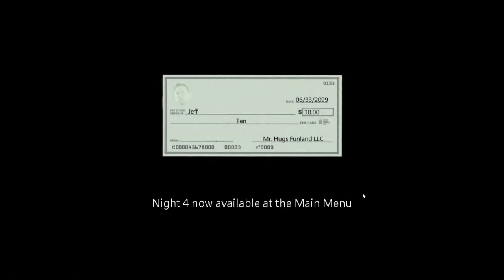Three Nights with Mr. Hugs | Toy Freddy's expanded game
Here's a FNaF Fan Game about Mr. Hugs. It's a pretty underrated game so please check this game out.